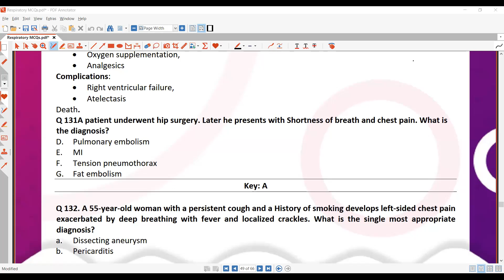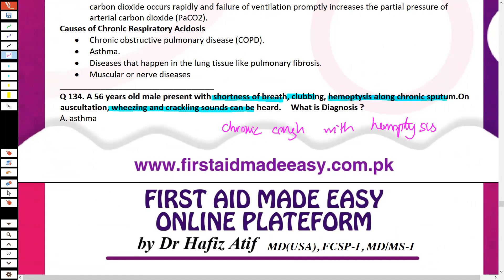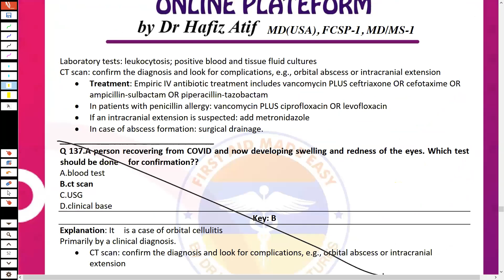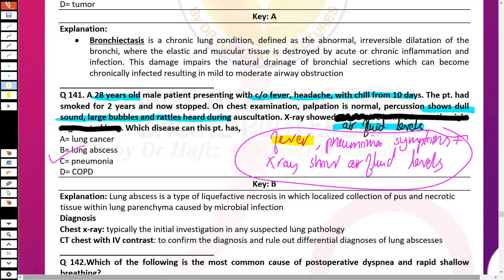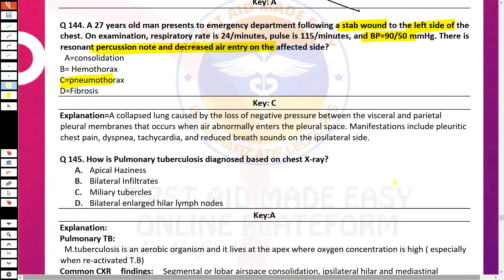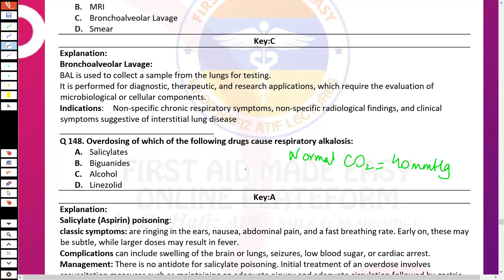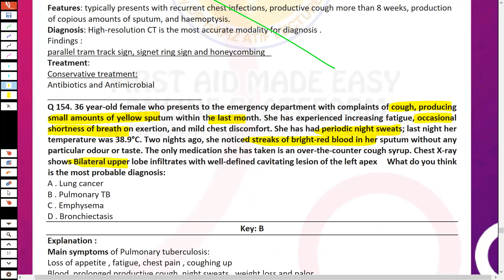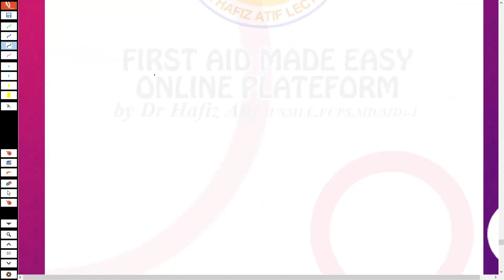RESPIRATORY NRE Past MCQ 131 to 158 from Medical Made Easy book By Dr Shaikh